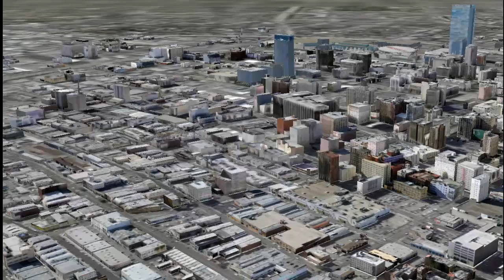Owen Dell - Introducing Pervious Concrete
Owen Dell shows the first pervious concrete driveway in California. Discover the many benefits of the 'eco-pavers' and why this is a permeable driveway option. Pervious concrete cost is about the same as regular inpervious concrete, but it has so many advantages.